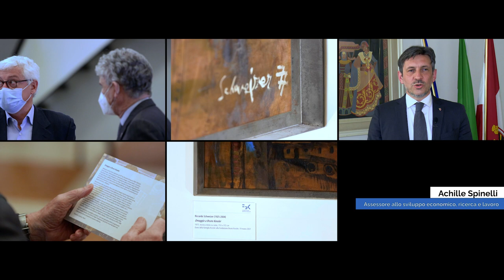Omaggio a Bruno Kessler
Trenta anni dopo la scomparsa di BRUNO KESSLER, l'omaggio di Fondazione Bruno Kessler e Università di Trento, istituzioni trentine frutto della sua azione politica visionaria fin dagli anni sessanta del Novecento.

Nel video, oltre alle testimonianze di Profumo (Presidente FBK) e Collini (Rettore UniTn), c'è un contributo dell'Assessore provinciale Spinelli e un significativo ricordo del figlio Giovanni Kessler.